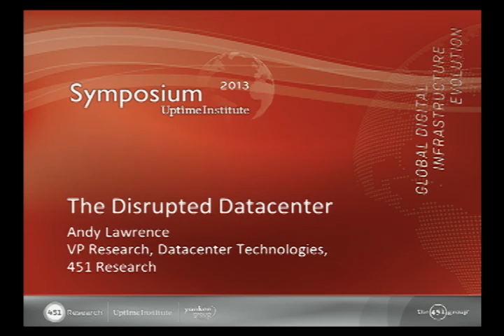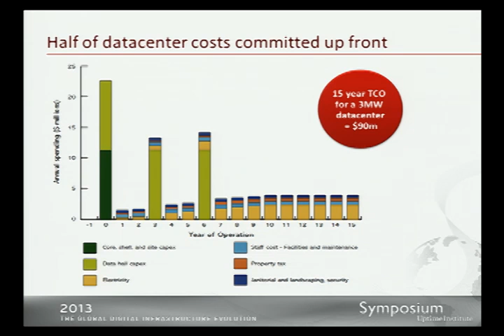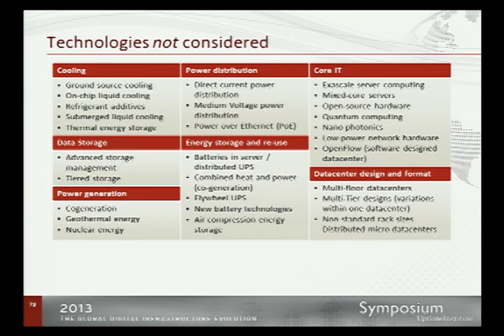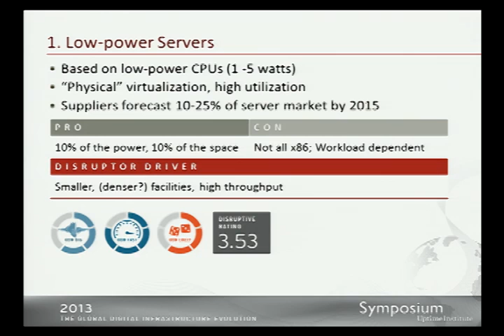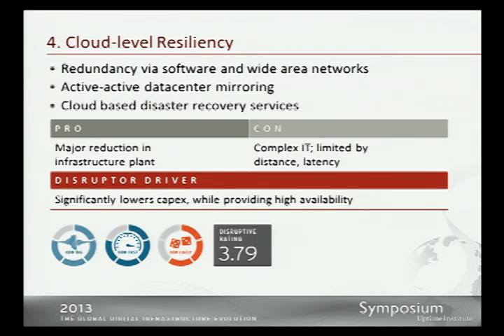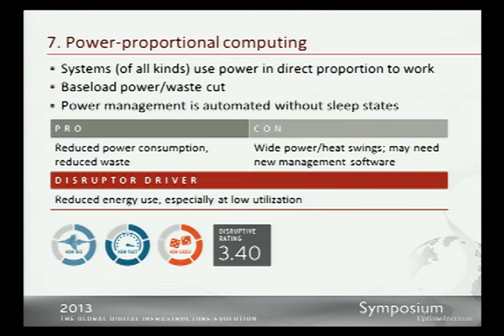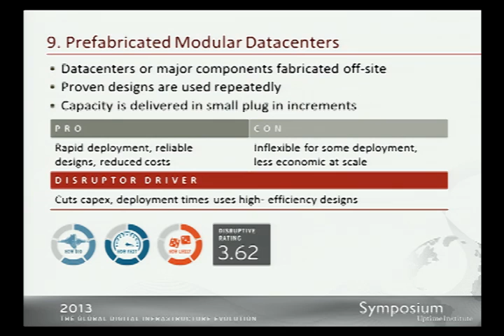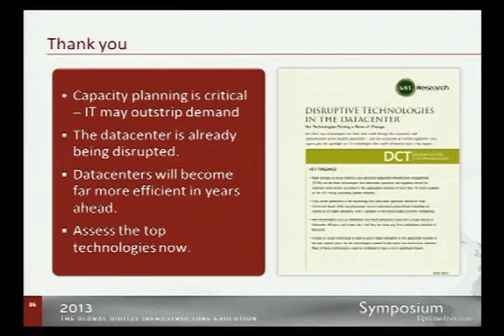The Disrupted Data Center: Ten Technologies That Might Change Data Centers Forever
451 Research's Andy Lawrence discusses leading edge technologies -- prefab modular, advanced DCIM, dynamic power scaling, solid state storage, fuel cells, software-based resiliency, on-site energy generation -- and rates these technologies in terms of their ability to disrupt to the business models, ecosystems and design of the data center. This is a keynote presentation from Uptime Institute Symposium 2013